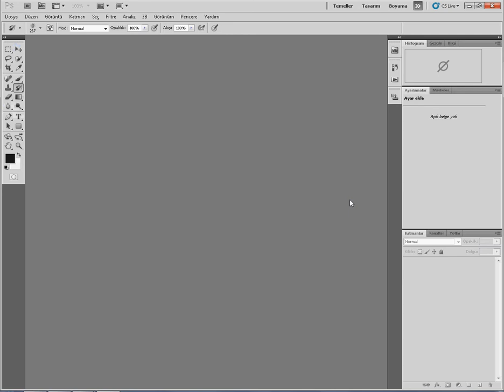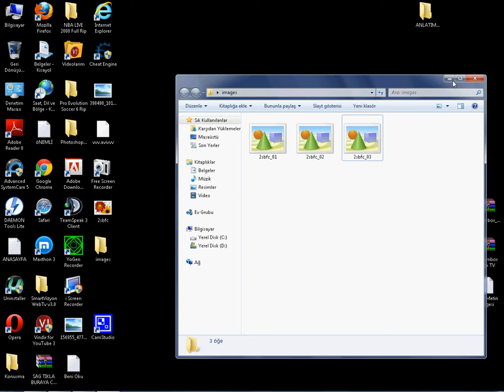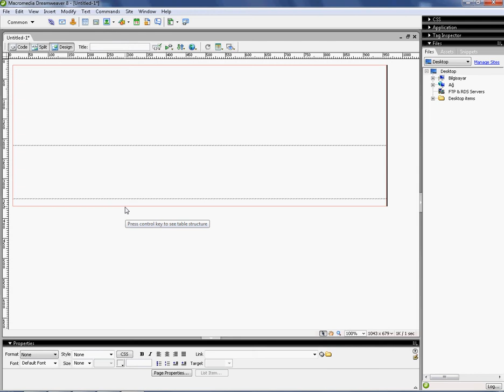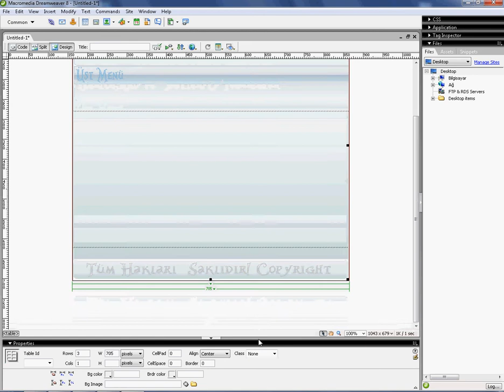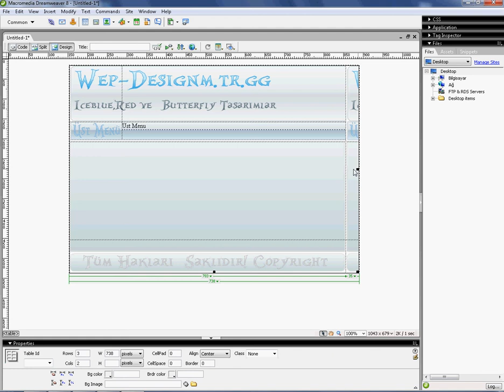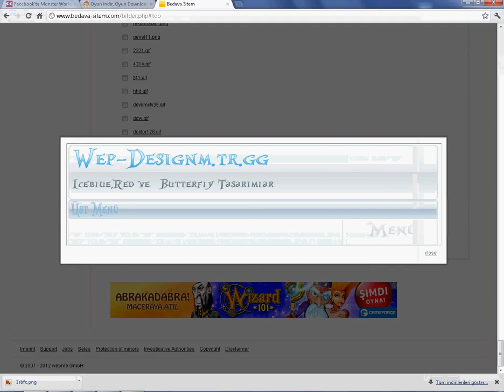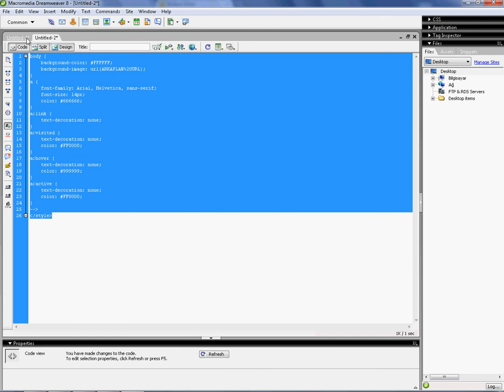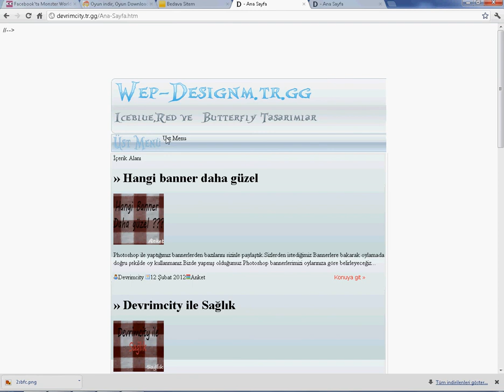Dreamweaver tasarım kodlama Devrimcity.tr.gg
Devrimcity.tr.gg Ders 3 Tasarım kodlama